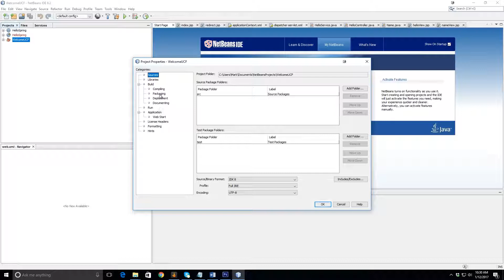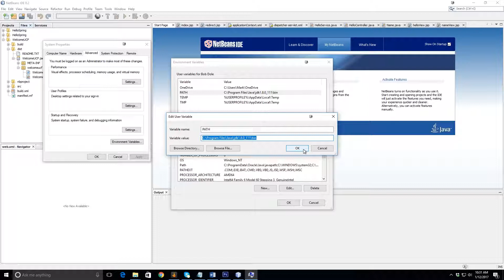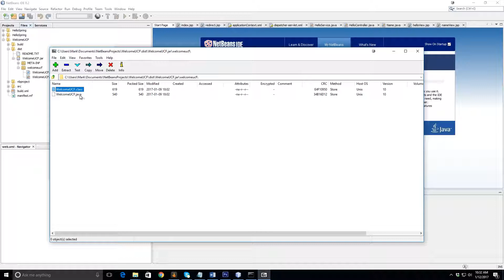How to Include Source Files in .Jar in Netbeans, and Ensure They are Being Included.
How to Include Source Files in .Jar in Netbeans, and Ensure They are Being Included. A lot of classes that teach Java may want you to include your source files with your submission. This is how to do that in Netbeans IDE and check for source files in any .Jar File.